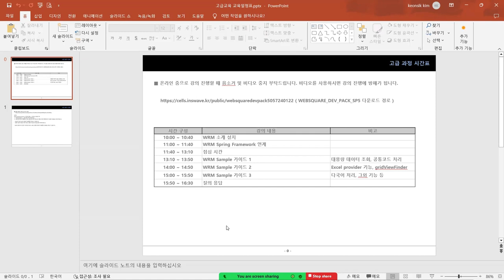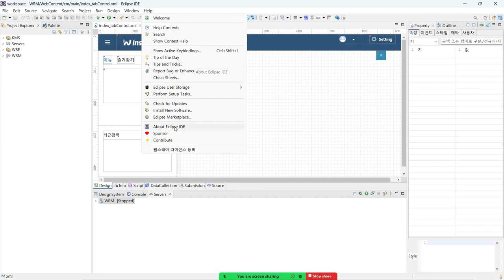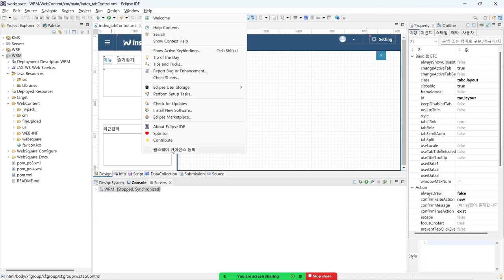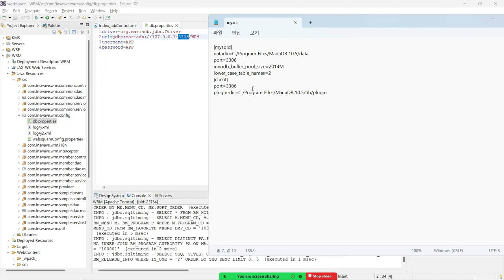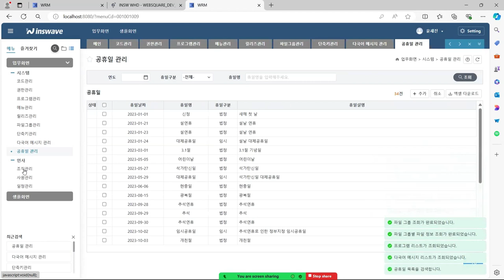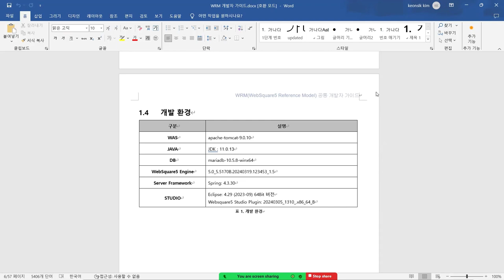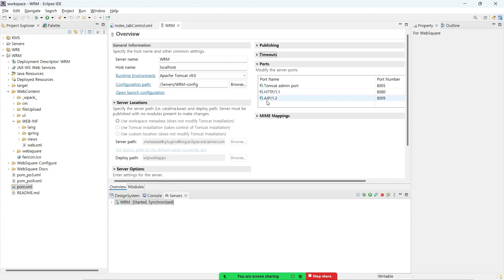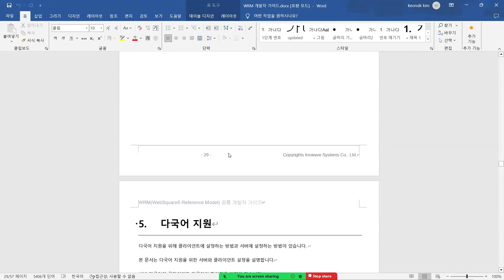01 Advanced WRM | WebSquare5 - Training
Introduce WRM